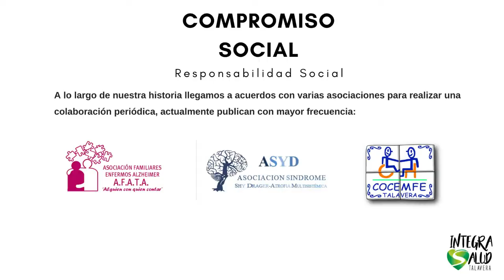Gracias por estos 7 años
Empezamos siendo un blog de salud y hoy, 7 años más tarde, y cientos de artículos después,  somos una revista consolidada con 40.000 visitas mensuales.

Un equipo redactor en continuo crecimiento y un apoyo incondicional a las asociaciones de pacientes.

Si quieres ser parte de Integra Salud Talavera, como asociación o como profesional, ponte en contacto con nosotras a porque hay otra manera de hacer las cosas.